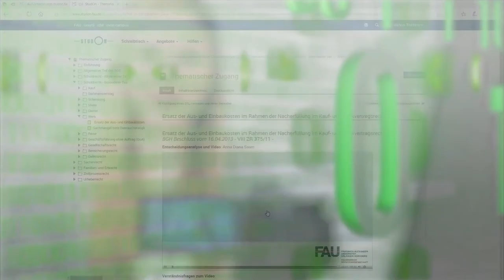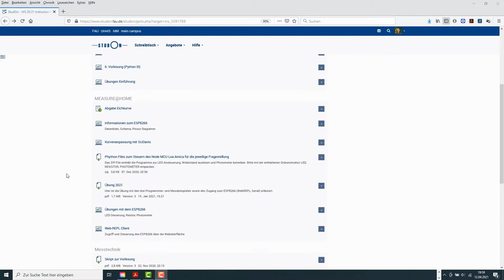FAU Digitale Lehre - Good Practice mit Dr. Tobias Fey - Instrumentelle Analytik für Zuhause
Dr. Ing. Tobias Fey vom Lehrstuhl für Glas und Keramik am Department für Werkstoffwissenschaften erzählt uns, wie er seine Präsenzübung zur instrumentellen Messanalytik in ein digitales Lehrformat umgebaut hat. Studierenden der Lehrveranstaltung „MEASURE@HOME“, bestehend aus einer Vorlesung und Übung zur instrumentellen Analytik und Messtechnik, wurde vorab ein Messpackage nach Hause geschickt, um Experimente dort im Anschluss im eigenen Tempo selbst durchführen zu können.

Kapitel
0:00 Intro
0:20 Einführung
0:40 Was war diesmal anders?
2:02 Wie haben Sie die Studierenden unterstützt?
2:32 Wie wurde der Leistungsnachweis erbracht?
2:59 Wie kam das Format bei den Studierenden an?
3:59 Welches Fazit ziehen Sie?
4:17 Outro